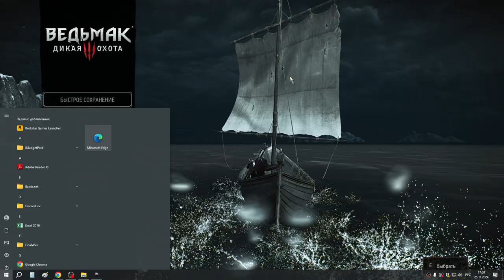64 Контрабанда Скеллиге 2я часть